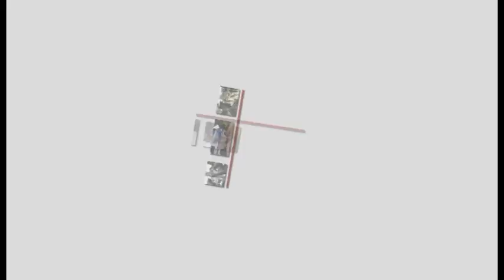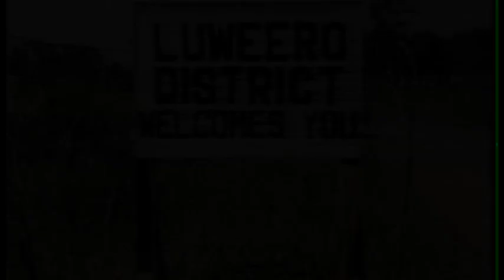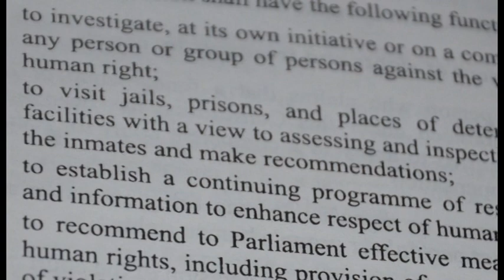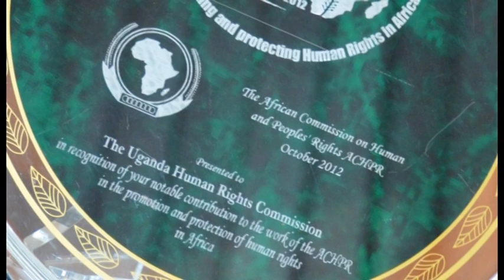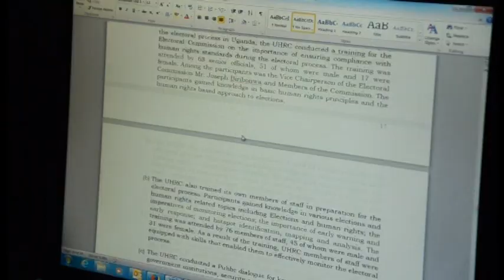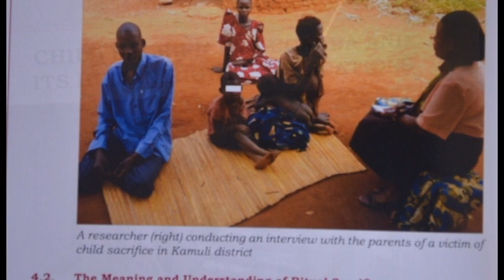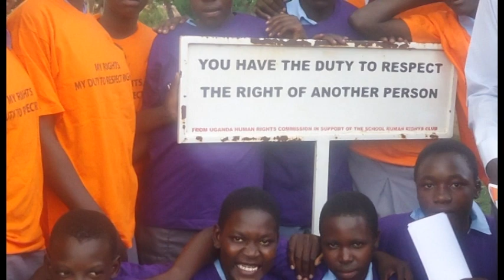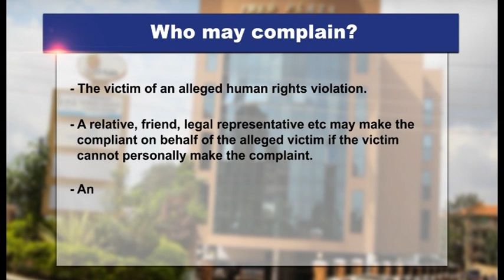UHRC Documentary Part 1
Documentation | Uganda